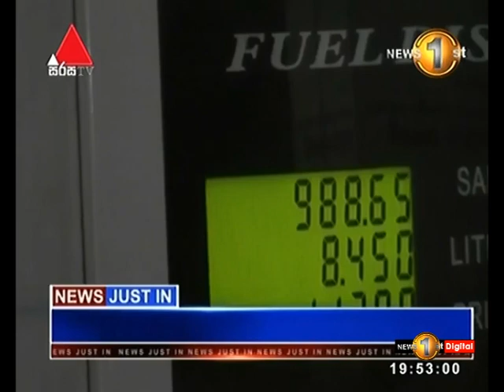Just In :- රට පුරා ඉන්ධන හිඟයක්: පිරවුම්හල් අසළ දිගු පෝලිම්